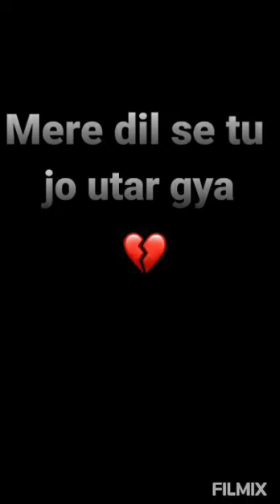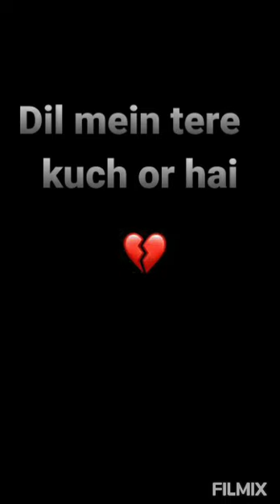Dil Ki Gali Se Guzar Gya | Munafiq ost | Sahir Ali Bagga